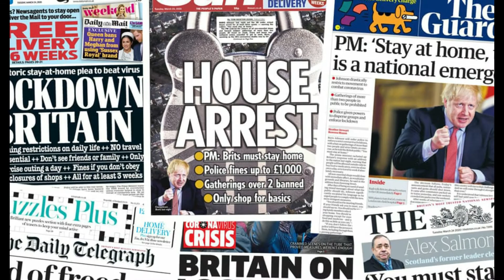Was The Tier 3 Lockdown Our Fault?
This is just something that has been on my mind for a while. Of course I clickbaited with the title it's not all our fault, but I do think that we could've handled our part a lot better. Anyway it's up for discussion in the comments, let me know your opinions.